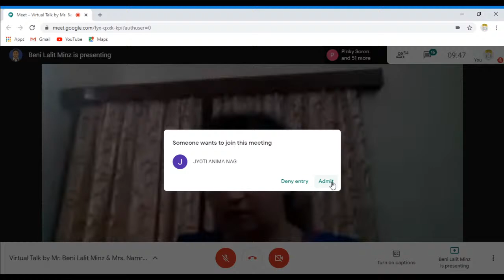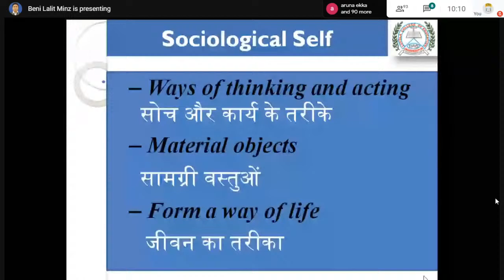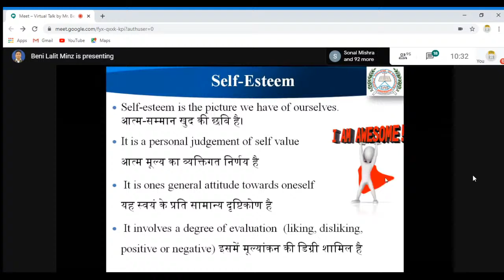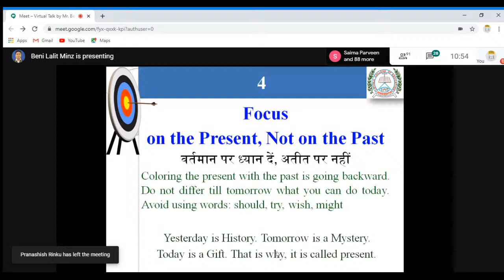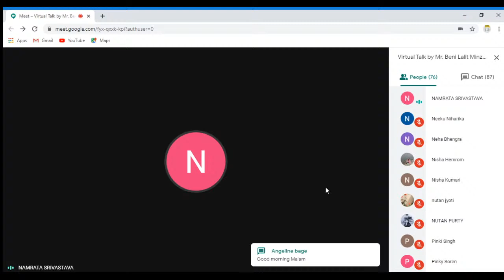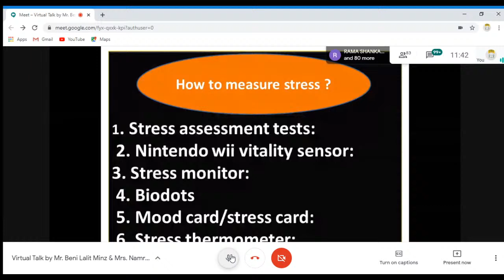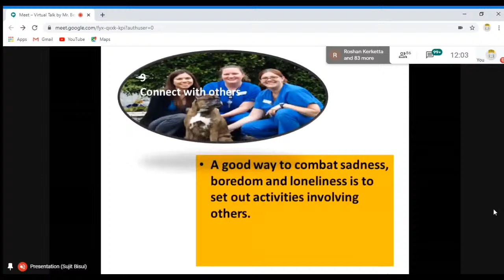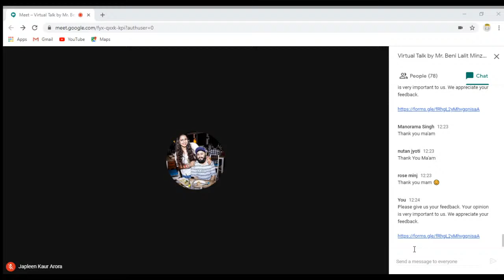Watch Live Virtual Talk on "Understanding Self & Stress Management"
Loyola College of Education Jamshedpur invites you to in a Virtual Talk on "Understanding Self & Stress Management" by Mr. Beni Lalit Minz & Mrs. Namrata Srivastava.